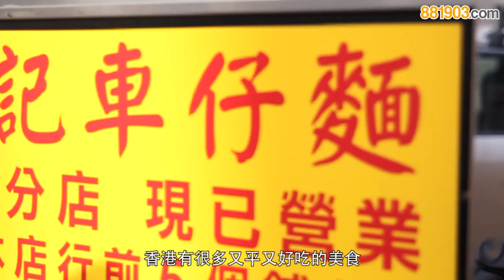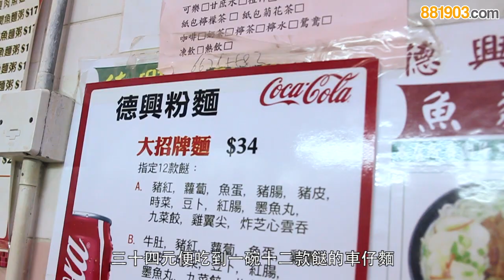【香港美食大平反】唔使40蚊 食12餸車仔麵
【香港美食大平反】新加坡早前有DJ拍片大鬧香港機場啲炒麵難食，其實香港不知有幾多好嘢食～雖然物價通漲，喺香港閒閒地食個晏都要成五六十蚊，但凡事總有例外嘅！到底三十幾蚊一個又平又好食嘅麵，可以去邊搵呢？跟Casey同Cat去睇吓！

知道邊度有平嘢食嘅你哋，記得開心share，留言話俾我哋聽呀！